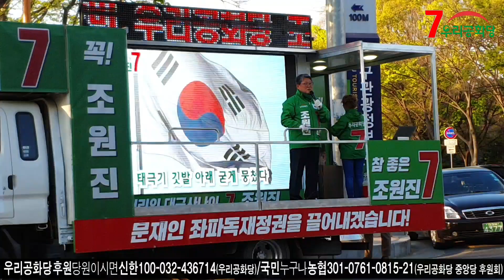20.04.08. 특별재난 기금 대량살포? | 대구거리유세 두류공원 | 우리공화당 조원진 국회의원 후보